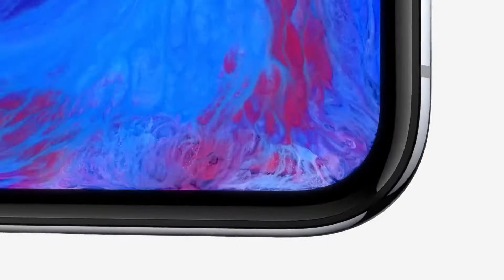iPhone X - 電視廣告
向未來說聲 hello
全新設計 · Face ID · TrueDepth 鏡頭